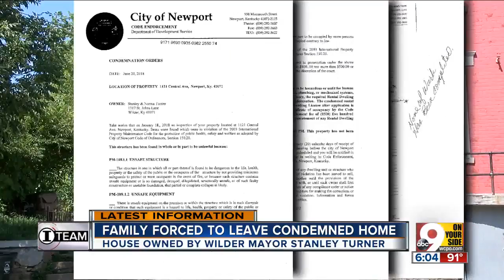Family forced to leave condemned home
The rental house is owned by Wilder Mayor Stanley Turner.